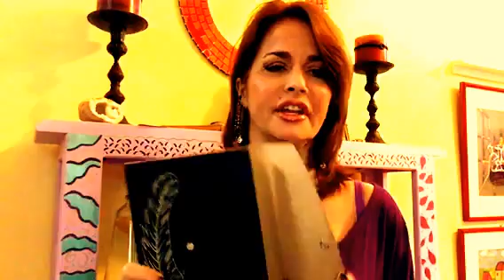Journaling & Notebooks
In this video I share some of my insights about keeping a journal, why you should keep a journal & why you should also keep a notebook to write about different topics than you would in your journal.